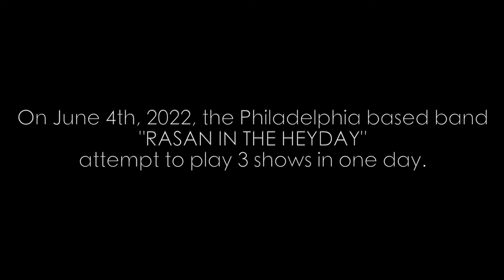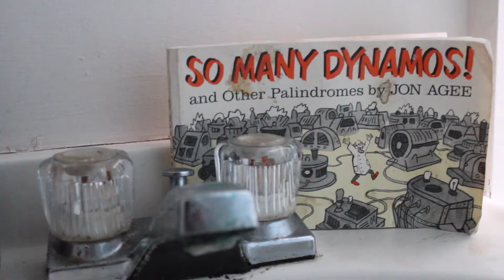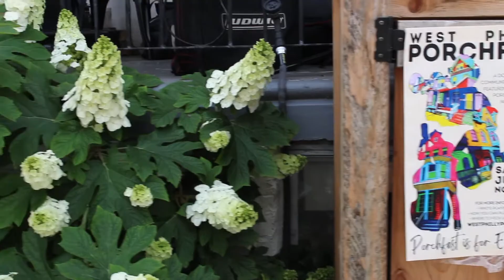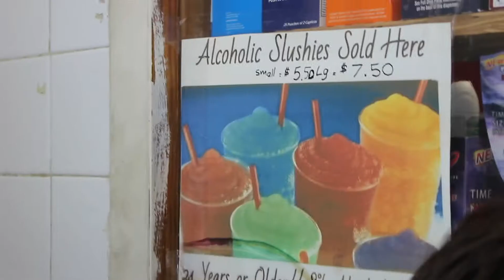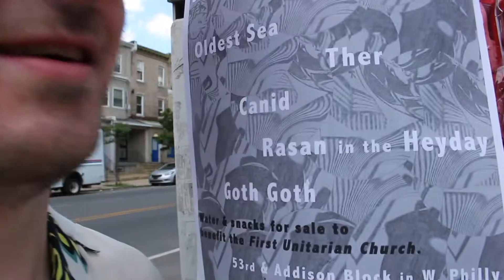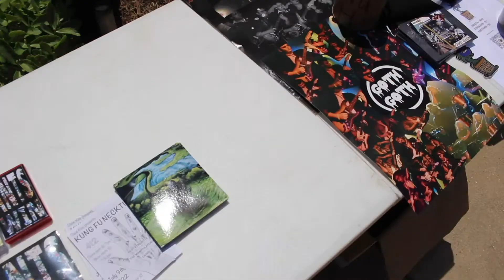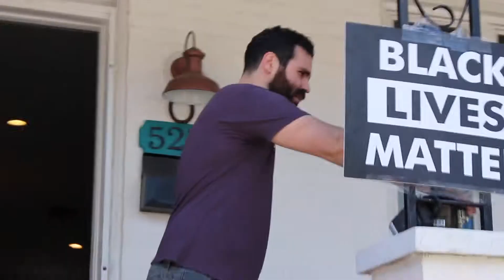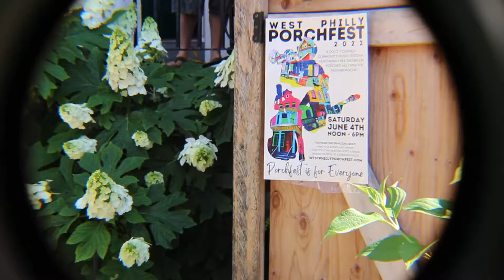Rasan In The Heyday - EPISODE 1 - Part 1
On June 4th, 2022, the Philadelphia based band "RASAN IN THE HEYDAY" attempt to play THREE live shows in ONE day.

This is EPISODE 1 - "WEST PHILLY PORCHFEST 2022" !!!

A sluglife Jawn